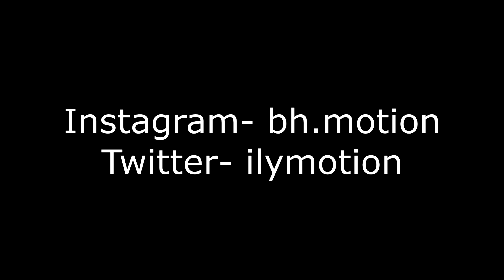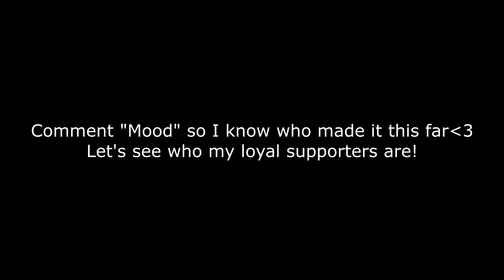Mood🌩️ (Fortnite Montage)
Fortnite Montage - "MOOD" (24kGoldn & Iann Dior)
Song: Mood by 24kGoldn ft. Iann Dior

Support a creator code- BHMOTION